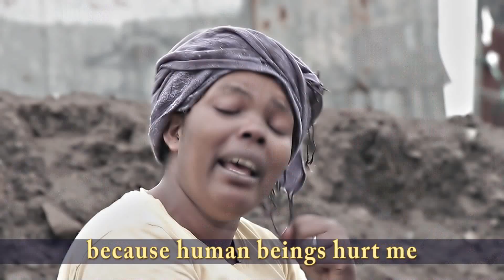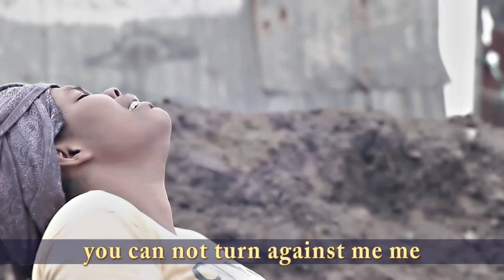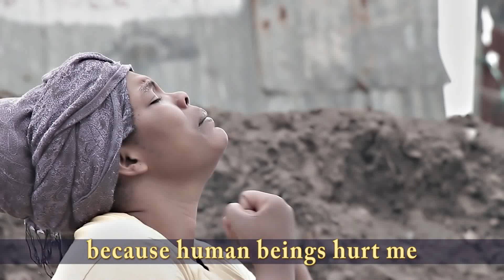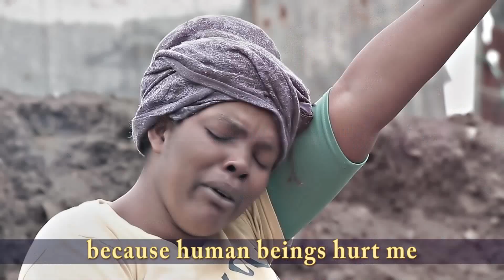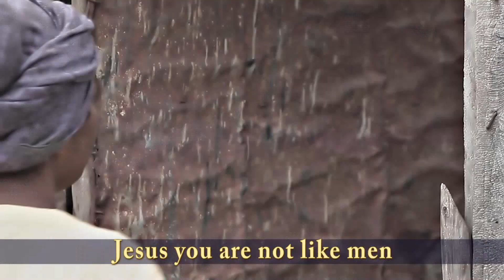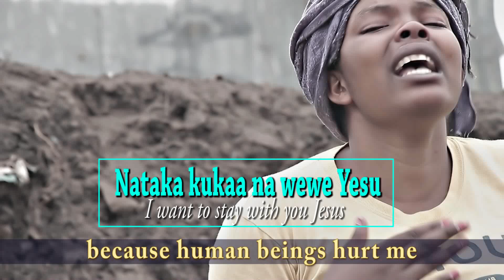Nataka kukaa na wewe Yesu by Ev. Nancy Kemunto